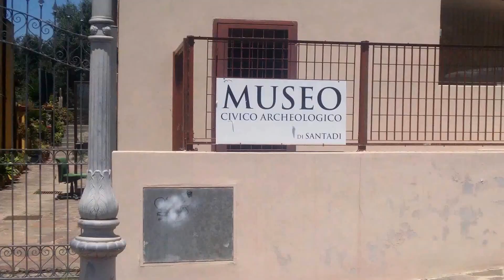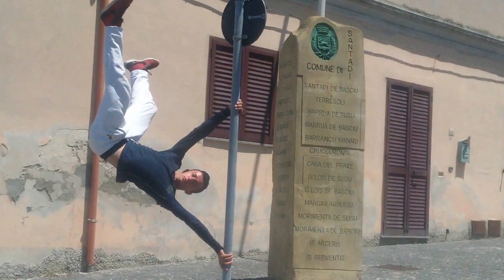PARKOUR AND FREERUNNING TRIP TO SANTADI (CI) HD 2015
VIDEO CHE MOSTRA LE BELLEZZE DI SANTADI COME SFONDO ALLE MIE ACROBAZIE!
NICOLA SERRA